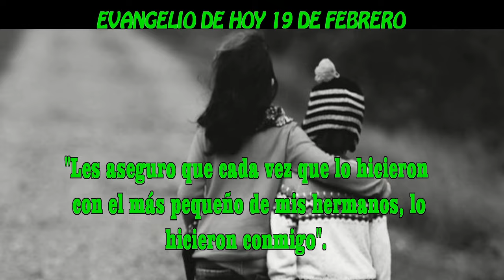EVANGELIO DE HOY 19 febrerohd